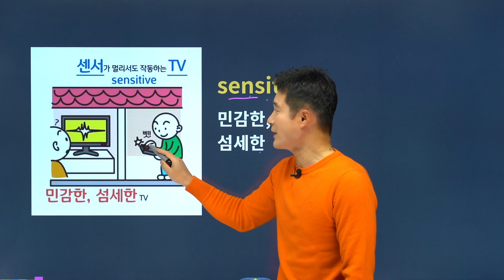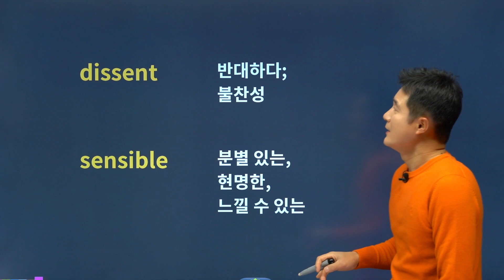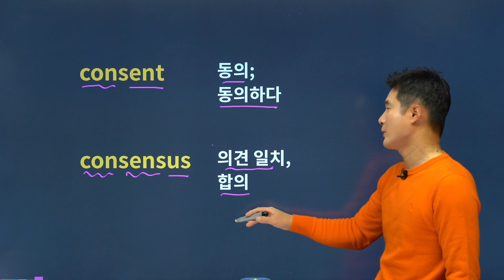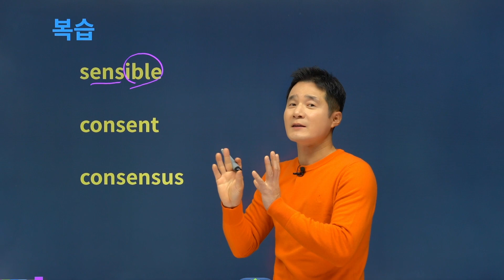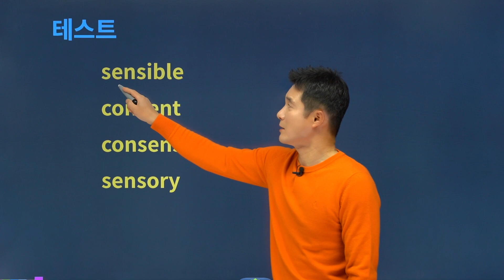영어독학 쉽게하는 수능영어공부법! 초단기완성 공부법은?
▼고등학교 3학년 영어 내신1등급 완성법▼

기초가 부족한 고등학생이라면?
내신영어 대비하는 영어단어암기법
고3 기초영단어, 수능영어인강 추천!!  :)

1) 수능어휘 1시간 만에 100단어 암기 가능하다고?

1. 경선식영단어 회원 가입
2. 회원가입 시 메일 및 SMS 수신동의 시 마일리지 증정!
3. 경식선 sns 팔로우 시 마일리지 증정!
4. 온라인서점 리뷰 남기면 마일리지 증정!
5. 샘플강의 시청하고 수강후기 작성 시 마일리지 증정!

고등영어 노베이스공부법, 이보다 더 빠르고 오래 암기시켜주는

15년 연속 수능 적중률 1위 어휘구성! 13.3배 암기력을 올려주는
경선식영단어 해마학습법으로 수능 1등급 완성 바로가세요!